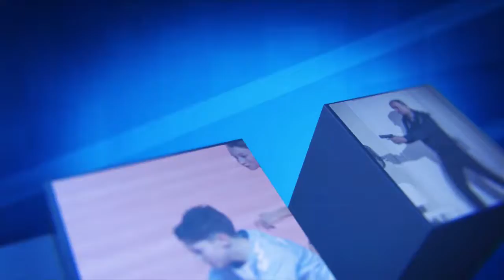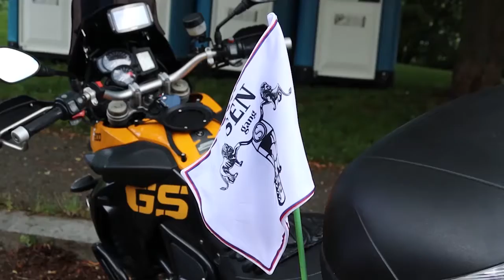Senátoři mají motorkářský gang. Vede ho senátor za Příbramsko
Senátoři nejsou jen političtí suchaři, to ostatně při své nedávné návštěvě Příbrami dokázali senátoři za Příbramsko Petr Štěpánek a Marek Hilšer za Prahu 2, kteří prozradili, že senátoři mají i svůj motocyklový gang...